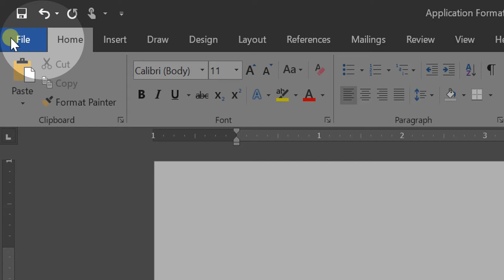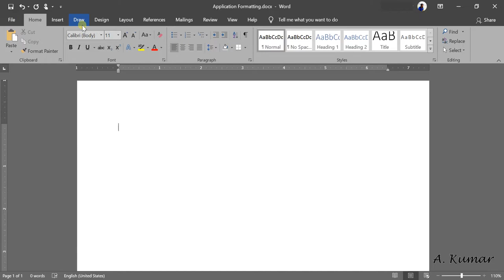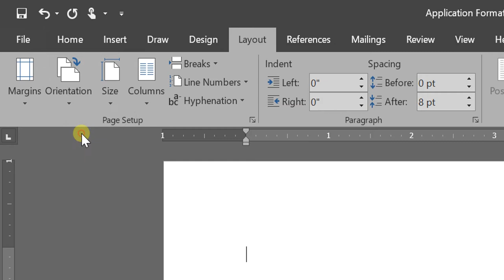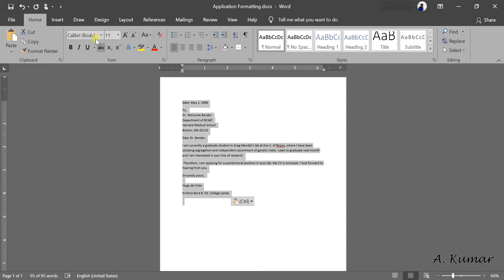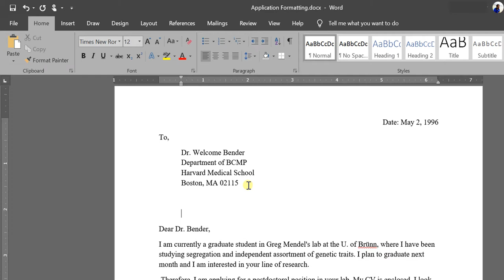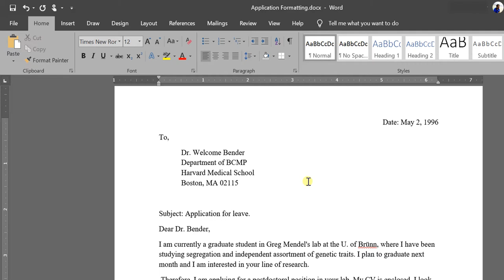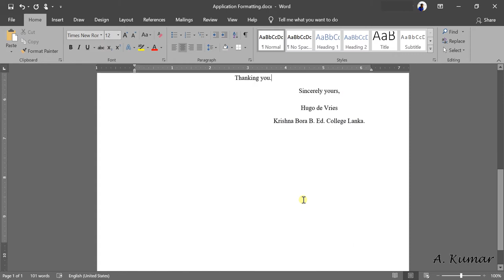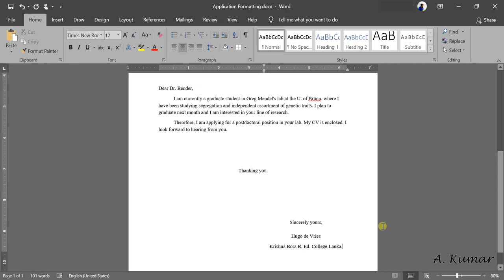How to format an application letter in Microsoft Office Word.(Assamese)